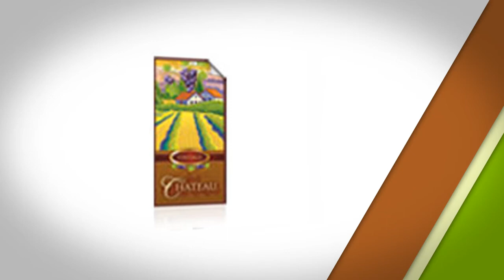CUSTOM LABEL PRINTING from Blabor.com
Make your product stand out! Labels are printed in full color with UV coating on one side and are available in 3.5" x2", 4"x6", 5"x7" and custom sizes.